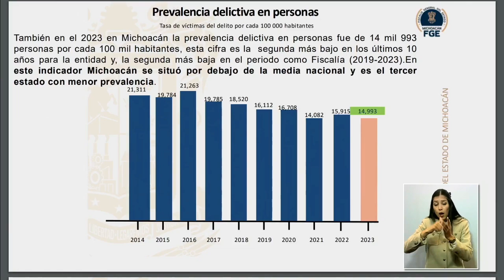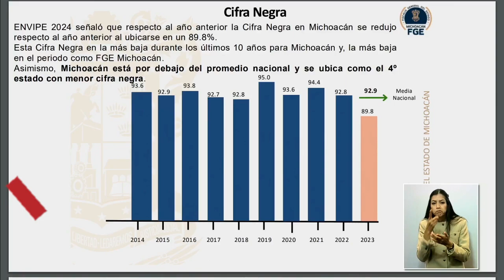Prevalece la impunidad ante delitos cometidos en Michoacán